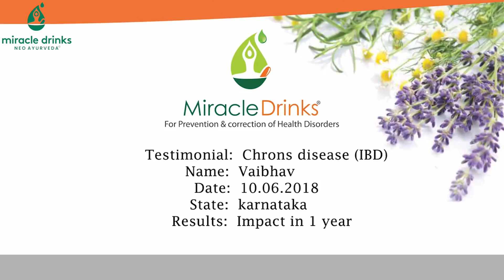Got relief from Crohn’s disease within 1 year | Miracle Drinks